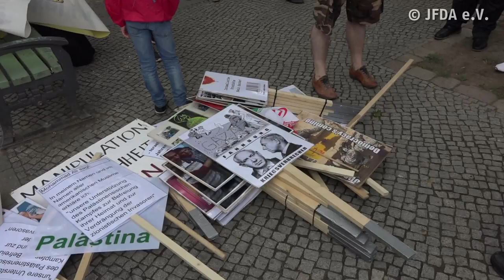Antisemitismus im fundamentalistischen Islam – Was können, müssen wir tun?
Mit Hassparolen gegen Israel zogen auch dieses Jahr wieder hunderte Demonstranten anlässlich des Al-Quds-Tages durch die Hauptstadt. Der Staat Israel wurde als „Kindermörder“ oder „Krebsgeschwür“ verunglimpft und das Demonstrationsrecht für die Forderung der Vernichtung Israels missbraucht. In einem Fachgespräch mit Experten analysierte die Unionsfraktion den Antisemitismus im fundamentalistischen Islam und diskutierte Maßnahmen, wie Staat und Zivilgesellschaft dem entgegentreten können.